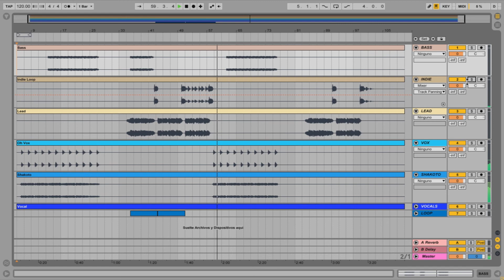David Guetta & Showtek – Sun Goes Down ACAPELLA STUDIO INSTRUMENTAL STEMS MULTITRACK | 2020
STEMS ORIGINAL
ACAPELLA ORIGINAL
INSTRUMENTAL ORIGINAL
MULTITRACK ORIGINAL